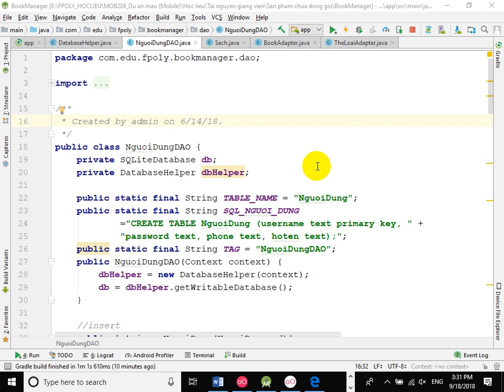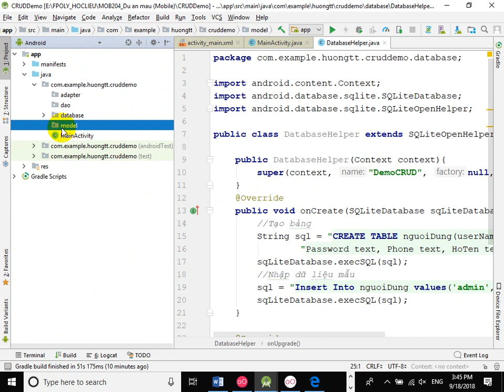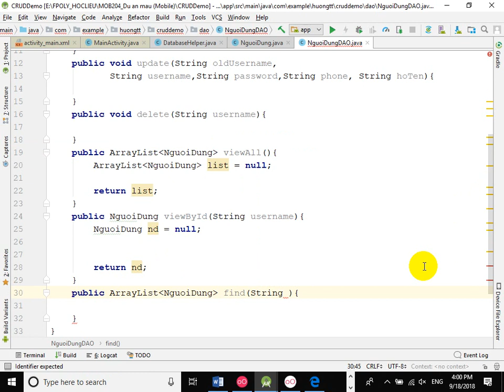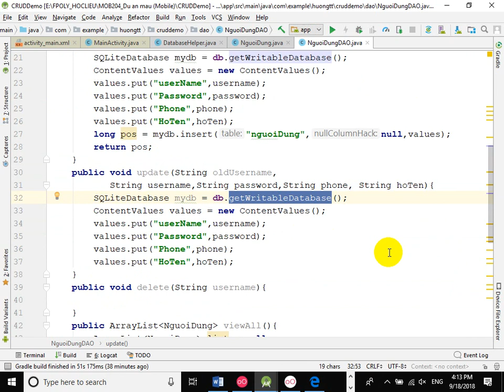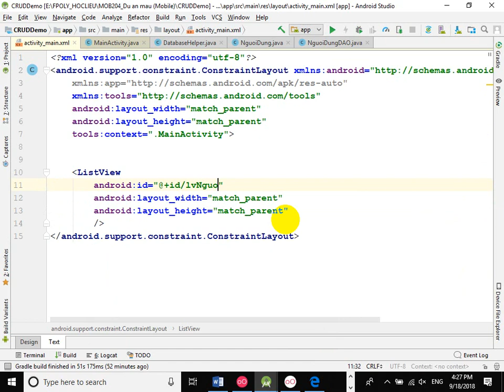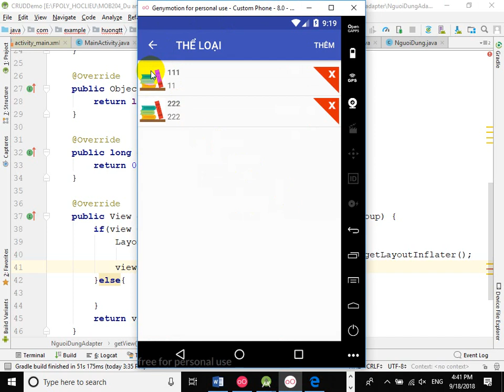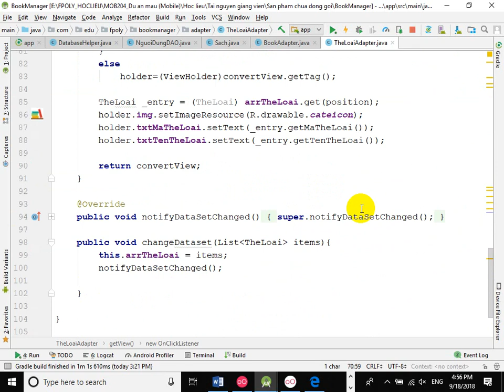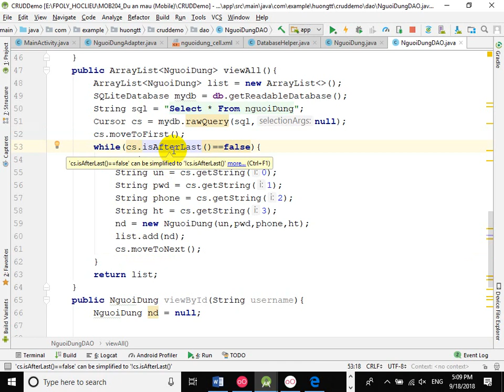Android CRUD Part 1